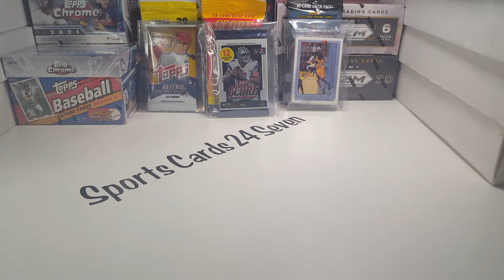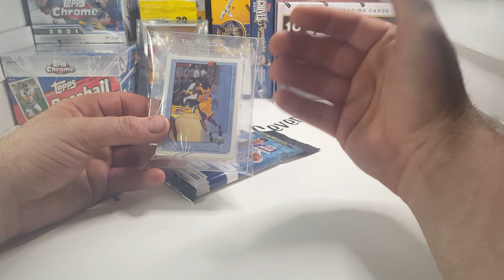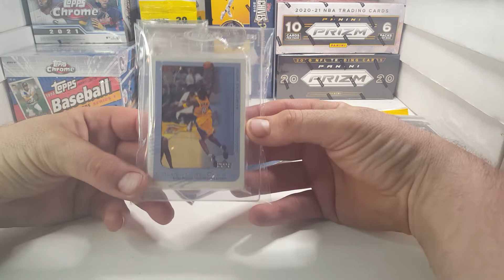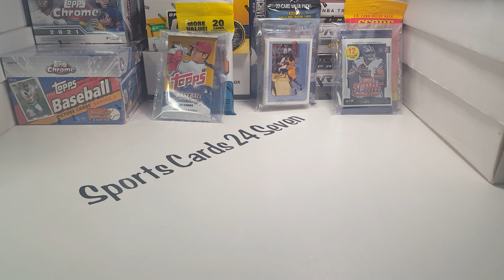Giveaway !! 2018 Topps Update 2017 Panini Score & MORE!!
Thank you so much for all the support. Without the amazing support you have show the channel we have grown to 600 subs and I am happy to give back to this amazing community.
Important !! If you are outside the U.S then the winner is responsible for all shipping Over the standard shipping fees.